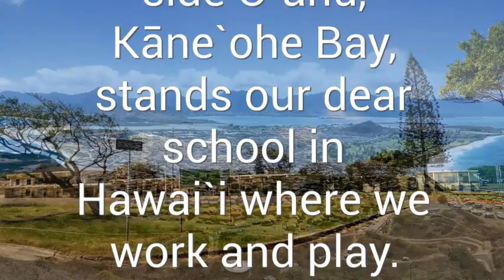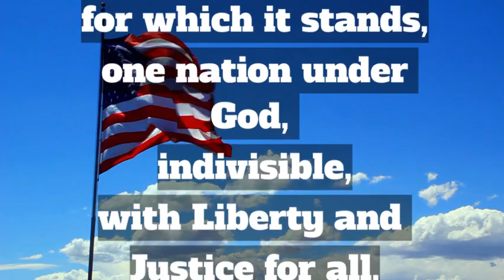Tuesday September 17th 2024